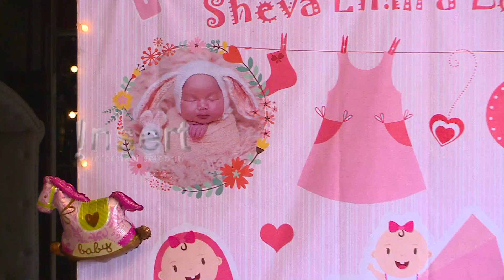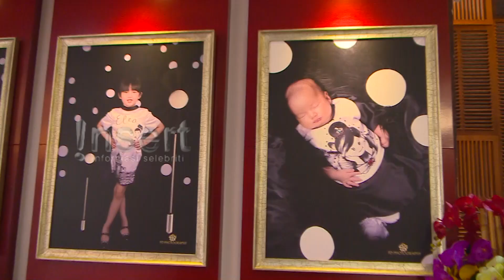USSY DAN ANDHIKA PRATAMA GELAR AQIQAH ANAK KEEMPATNYA